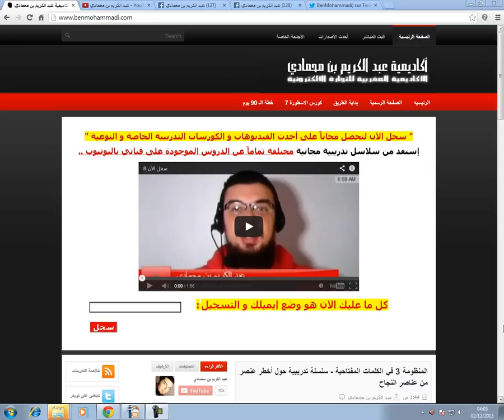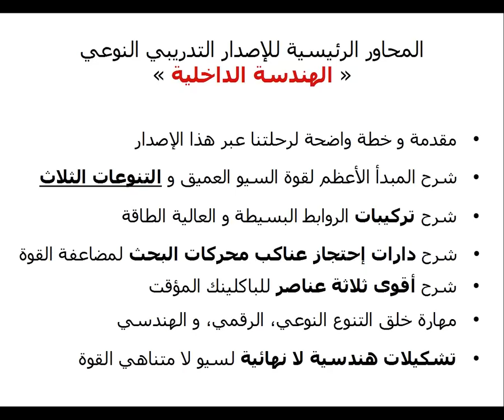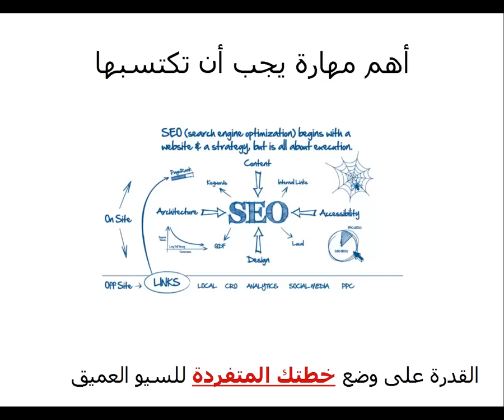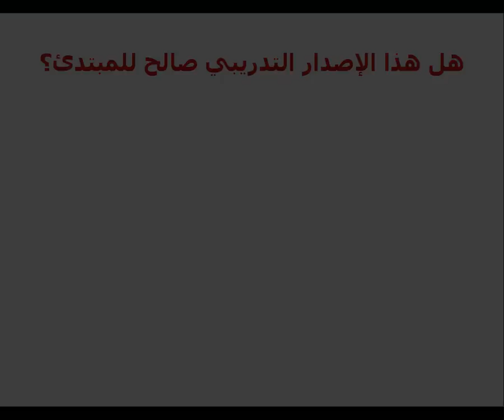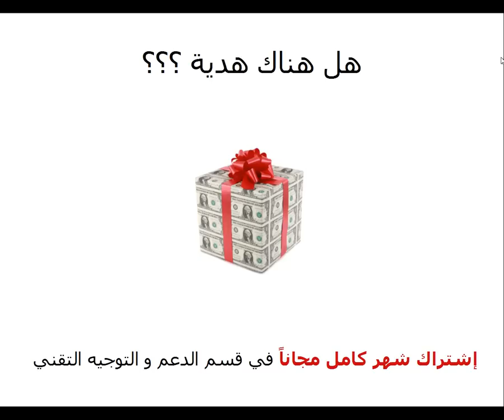الهندسة الداخلية في إكتساح المراكز الأولى لمحركات البحث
شرح كيفية الحصول على الإصدار التدريبي "الهندسة الداخلية" و طرق الدفع ..
للحصول الإشتراك الذهبي للإصدار التدريبي « الهندسة الداخلية »
تكلفة الإشتراك: 149 درهم مغربي، 18 دولار أمريكي.

بالنسبة للإخوة من داخل المغرب :

كل ما عليك هو الذهاب إلى أقرب وكالة وفاكاش، ثم دفع قيمة الإشتراك إلى :

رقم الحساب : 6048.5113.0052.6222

سيعطونك وصل بالدفع، قم بتصويره بواسطة هاتفك المحمول أو إعمل له سكانر. بعد ذالك أرسله مرفوقاً "برابط حسابك فيسبوك" + إسم الكورس أو أسماء الكورسات التي إقتنيت على إيميل المتجر:

لا تنسى أن تراسلني من خلال إيميل Gmail مرتبط بحساب google plus
و ذالك لكي أستطيع إضافتك إلى المجموعات التدريبية و مكتبات الفيديو الخاصة بالمشتركين.

سيتم تفعيل إشتراكك في غضون 24 ساعة بإذن الله عز و جل. اللهم إلا إذا كانت هناك حالة ضغط الطلبات كالتي تحدث خلال فترات العروض الخاصة أو الأسبوع الأول من إطلاق أي منتج جديد، فإن وصول المنتج قد يستغرق 48 ساعة على أبعد تقدير.

بالنسبة للإخوة من خارج المغرب :

كل ما عليك هو الذهاب إلى أقرب وكالة وسترن يونيون، موني غرام أو كاش بلوس..
ثم شراء المبلغ الذي تريد بالدولار (إذا كنت من دولة لا تسمح بإرسال عملتها المحلية)
و إرسال المبلغ عن طريق حوالة بمعلوماتي الشخصية :

بالنسبة للوكالات التي تطلب معلومات مفصلة :
Name: ABDELKARIM HABBOU
Adress: Dakhla 1 N21 Guich Oudaya Rabat
Zip: 10000
City: RABAT
Country: Morocco

بالنسبة للوكالات التي تطلب الإسم فقط :
Name: ABDELKARIM HABBOU

أرسل لي على إيميل المتجر إسمك و كود الحوالة + سيعطونك وصل بالدفع، قم بتصويره بواسطة هاتفك المحمول أو إعمل له سكانر. بعد ذالك أرسله مرفوقاً "برابط حسابك فيسبوك" + إسم الكورس أو أسماء الكورسات التي إقتنيت على إيميل المتجر:

ثم تتبع مراحل الشراء العادية .. لا تنسى أن تراسلني من خلال إيميل Gmail مرتبط بحساب google plus

إذا كان لديك أي إستفسار يمكنك الإتصال بي على الرقم :

من داخل المغرب :
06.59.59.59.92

من خارج المغرب :
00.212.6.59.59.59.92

مواعيد إستقبال الإتصالات و الطلبات من ال 9 صباحاً و إلى غاية ال 5 بعد الزوال بتوقيت المغرب، من الإثنين إلى الجمعة إن شاء الله. الموقع الرسمي